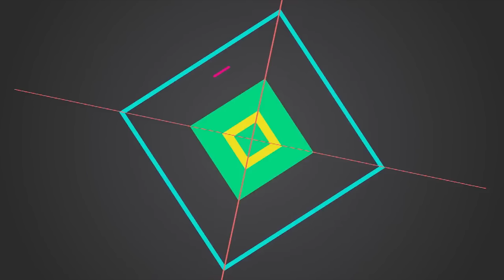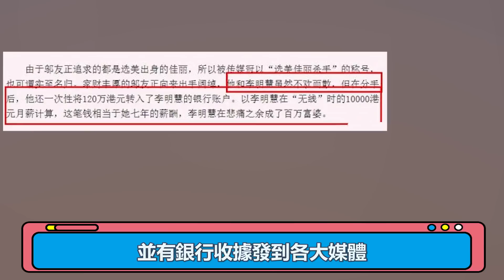姐妹花為嫁豪門二女侍一夫，勝者為61歲丈夫再生子，敗者拿百萬移居海外大嘴娛記#翁嘉穗#李明慧#港姐#豪門